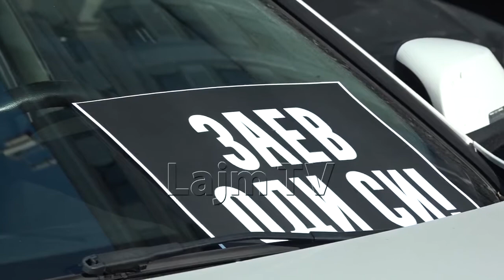Protestojnë kundër Bullgarisë, ofendojnë shqiptarët dhe Shqipërinë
Na ndiqni:
Prodhoi:LajmTV, Dhjetor 2020